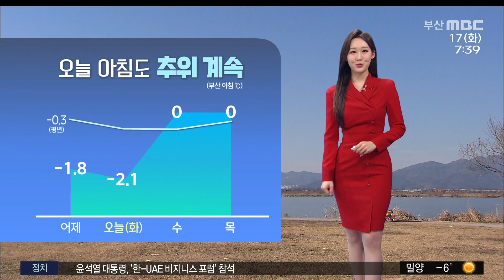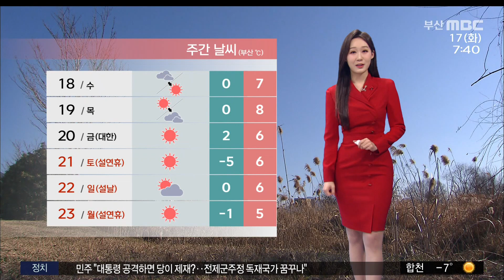날씨: 오늘 아침도 추위 계속...낮부터 평년 기온 회복(2023-01-17,화/뉴스투데이/부산MBC)